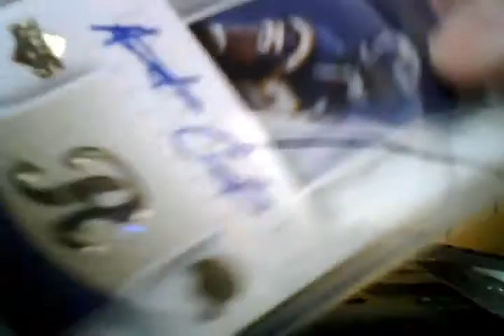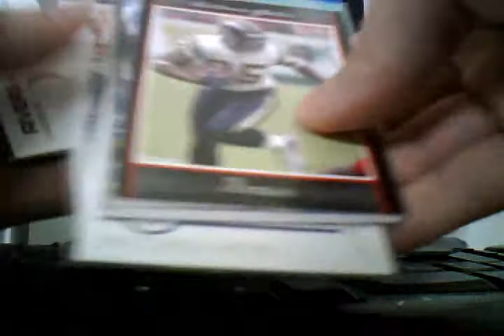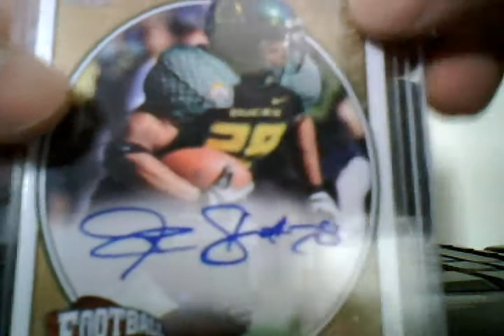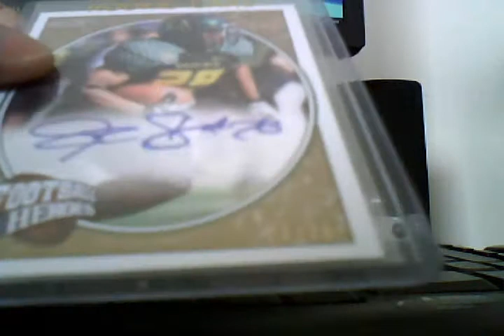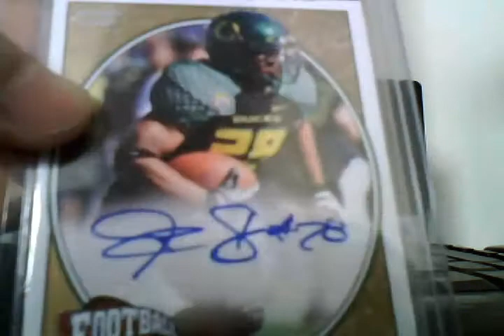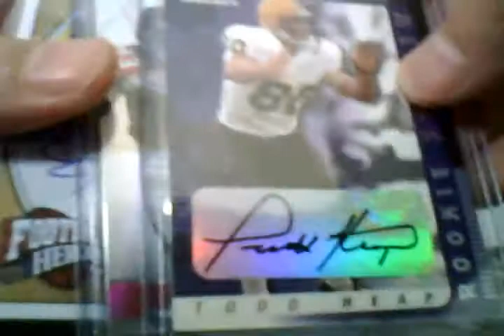Mailday 4/9/09 *Ebay* 28Vikingsboy28*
Mailday from:
Ebay